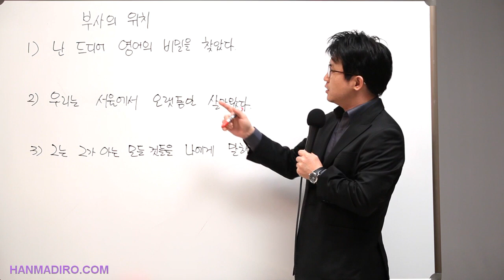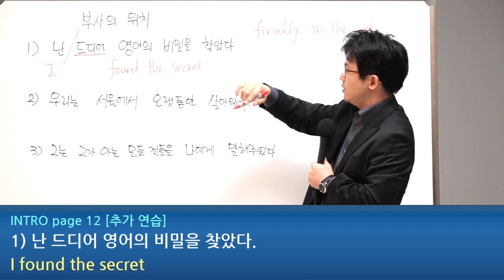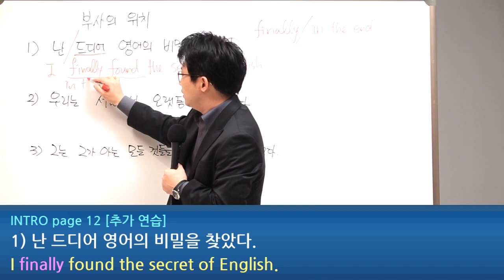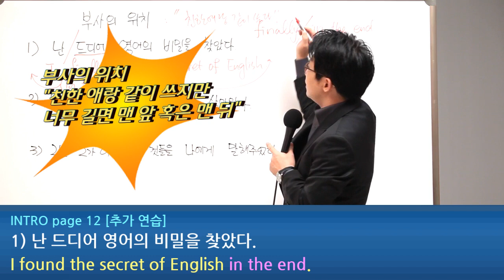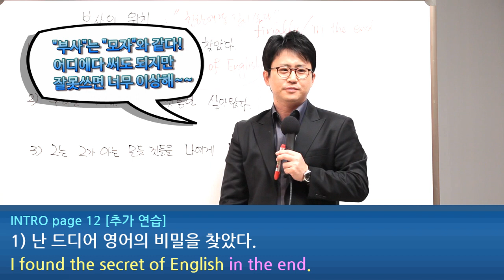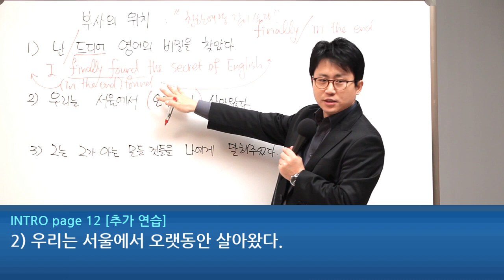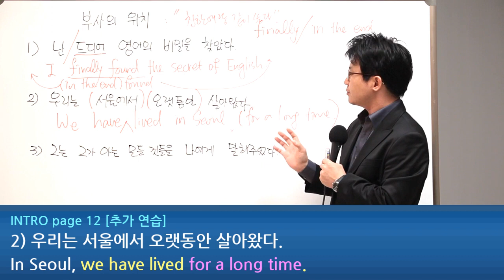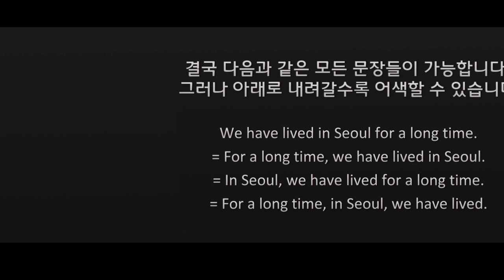[평생무료영어] p0c1u4 부사의 위치 01